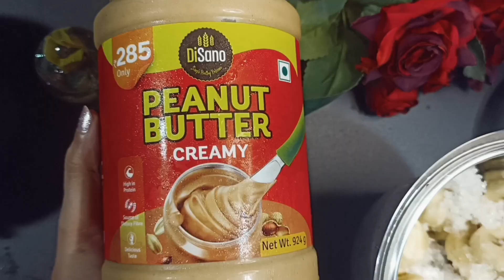ഞെട്ടിച്ചല്ലോ Banana ice cream// പഴവും peanut butter ഉം കൊണ്ട് എളുപ്പത്തിൽ//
I hope you will enjoy the recipe.

Ingredients;
Banana-3 nos
milk powder -1 TSP (optional)
milk-1/4 cup
chocolate pieces -4 (optional)
Sugar-3-4 Tbsp

Peanut Butter Banana Ice Cream is the best kind of banana ice cream, if you ask me. The peanut butter makes this ice cream unbelievably creamy, and helps to hide the “banana” flavor, so it feels remarkably like the real thing!

I also like to add a splash of vanilla and a pinch of salt, but that’s optional.

You can store banana ice cream in an airtight container in the freezer for up to 2 weeks. Keep in mind that it will become very firm, and won’t be easy to scoop out of the container right away.

Let the banana ice cream sit on the counter for 15 to 20 minutes, so it can soften up. Then, use an ice cream scoop that has been dipped in hot water, to help it scoop more easily.

with lots of love from,
Ashly Joy